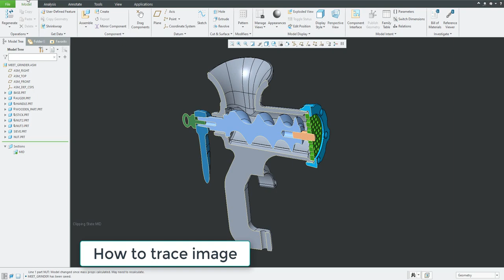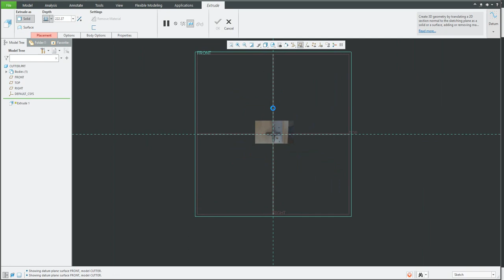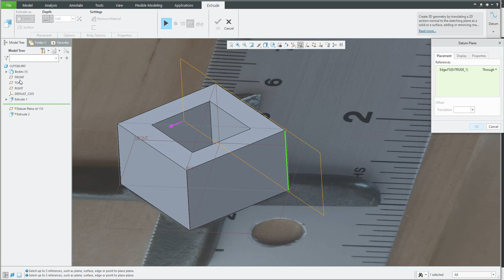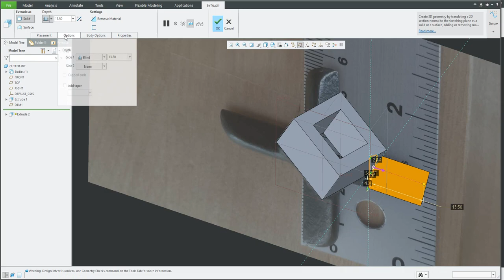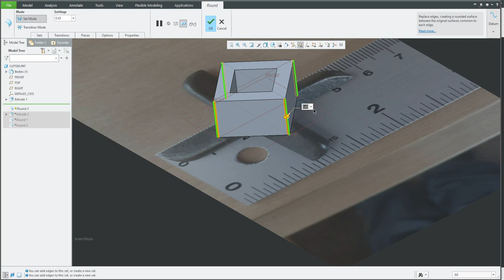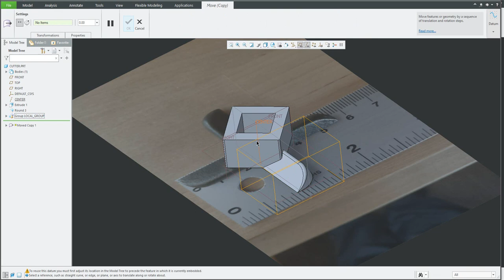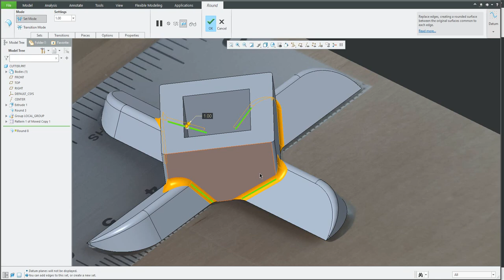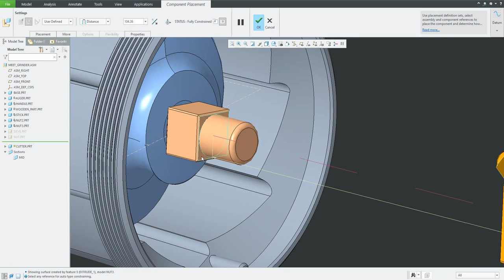Creo7: How to trace image | Creo Tutorial